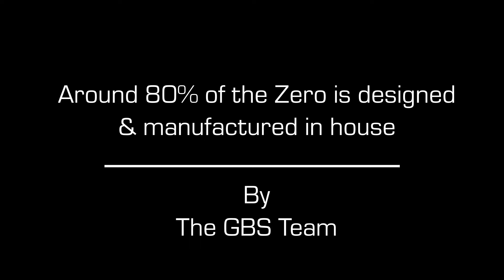GBS Zero Time Laps Build..... Start planning your Zero build today.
The GBS Zero Self Build Kit Option. You can select from a variety of packages to suit all budgets from our starter kit through to a complete kit of components that can be assembled easily by yourself. The GBS Zero range is available as right hand or left hand drive and as a Standard width or GT (grand tourer /wide body) chassis option, which allows greater access and a more comfortable seating position for the taller/larger driver.

Below are just some other key points and options that the Zero build offers -
-Various engine options to choose from -
(Mazda, Ford, Honda, Motorbike and more. )
-IVA Compliant.
-New Zero Build Guide now available.
-Race Chassis option (FIA & MSA)
-Pre-panelled Chassis.
-50 /50 weight distribution.
-120 hour build (Experience dependant)
-No Special Tools required.
-Ideal for road & track.
-Fully trimmed interior.
-Custom paint and graphics option.
-IVA & Registration service available at GBS.
-Ideal for the first time and experienced builder.

Great British Sports Cars
Nottinghamshire, NG22 9ZD.